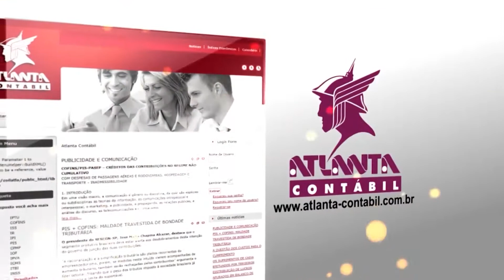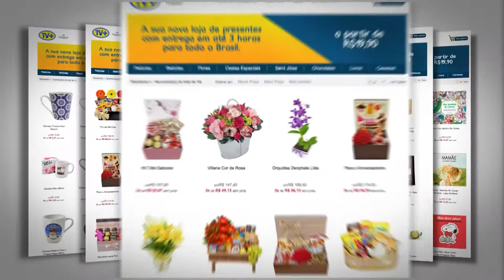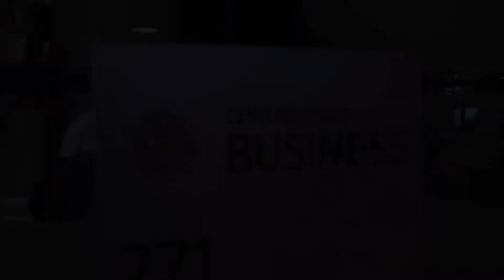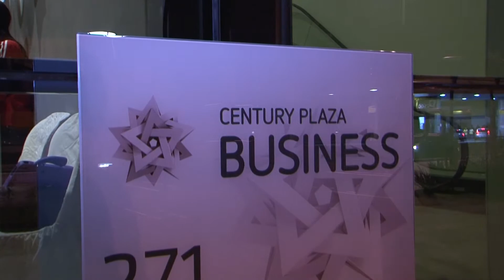PROGRAMA CLICK NOITE - 15/05/2017 - TV+ ABC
No Click Noite, investidores de salas do Brookfield Century Plaza Business Santo André, apresentaram o empreendimento, confira a entrevista Edgar Tomaz Peres e Gabriel Cabral Perez. Acompanhe a Sessão Solene alusiva ao Dia do Contabilista, a SINCOSA homenageou profissionais da contabilidade.